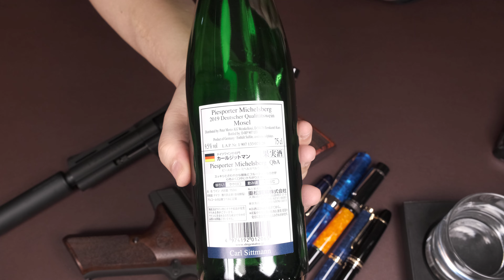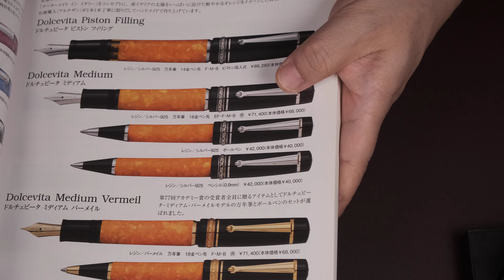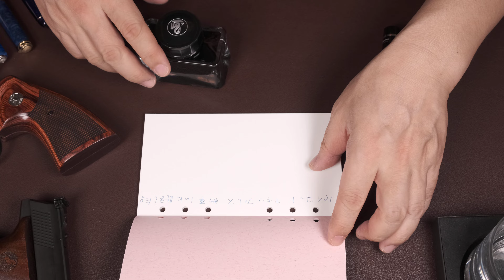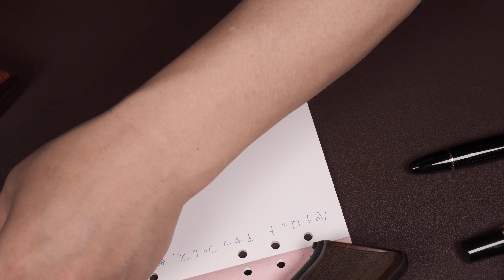廃業・DELTA万年筆 ドルチェビータ・ ピストン フィリング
◆残念ながら廃業したデルタ社の看板モデル。◆支えてくれたのは、パイソン４吋・冴羽獠モデル＆アルタモント2020グリップ。